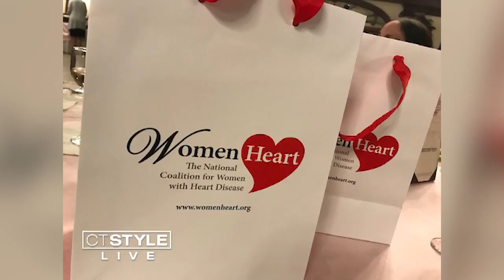Today's Dish: Kids hug classmate who survived Hurricane Dorian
Kids hug classmate who survived Hurricane Dorian.